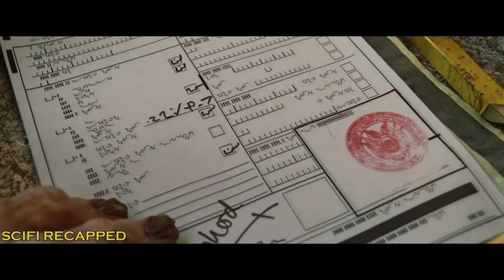Last Human Has To Live With Aliens After Earth is Destroyed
One early morning, Arthur's friend, who's actually an alien, informs him of Earth's impending doom and whisks him away in a spaceship. While Arthur deals with his woes, he also has a great adventure.